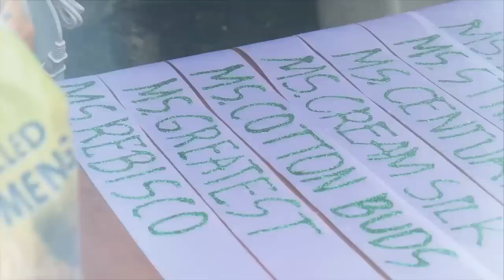MS.CHISMOSA 2022 GRAND CORONATION! (MATIRA MATIBAY!!)